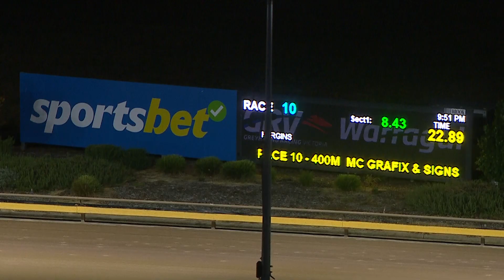WGL FRI 15 MAR 24 R10